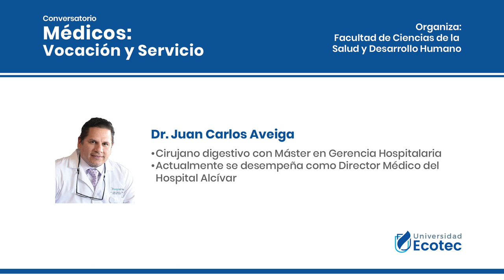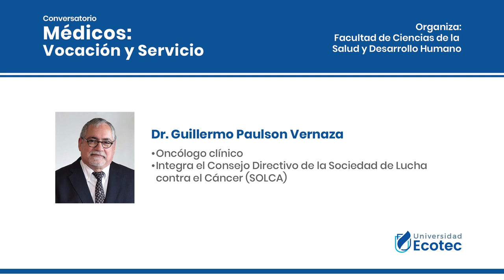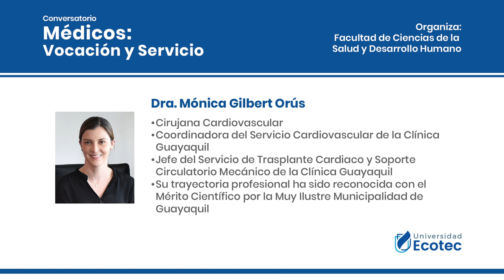Conversatorio: Médicos (vocación y Servicio)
Dr. Juan Carlos Aveiga - Cirugía General
Dr. Guillermo Paulson - Oncología Clînica
Dra. Mónica Gilbert - Cirugía Cardiovascular
Dr. Carlos Luis Salvador - Decano Facultad Ciencias de la Salud y Desarrollo Humano